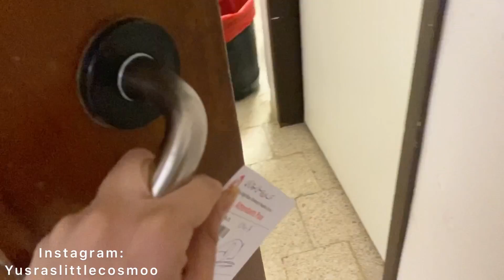Knee Replacement Surgery - I Have Never Seen A Patient As Positive As My Mother | YusraVlogs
My name is Yusra Solangi, and this is my official Youtube Channel. I am from Karachi, Pakistan. I make videos related beauty, fashion, reviews, hacks and vlogs. We welcome everyone.
Content And Copyrights Of YusraLittleCosmoo Is Managed and Maintained by Rexon Digital...